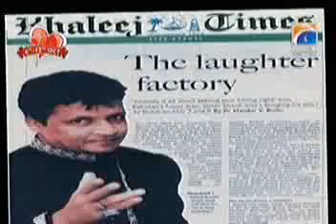P 6Umer Sharif Kia Cheez Hai Pakistani